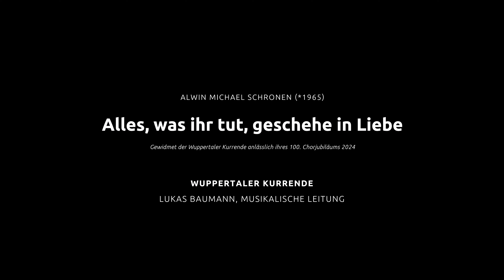Schronen: Alles, was ihr tut | Wuppertaler Kurrende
Alwin Michael Schronen (*1965) @AlwinMichaelSchronen
Alles, was ihr tut, op. 10, Nr. 111

Motette für fünfstimmigen Chor
Gewidmet der Wuppertaler Kurrende anlässlich ihres 100. Chorjubiläums 2024

Wuppertaler Kurrende
Lukas Baumann, musikalische Leitung

März 2024 - Lutherkirche Remscheid

WUPPERTALER KURRENDE E. V.
Mozartstraße 35, 42115 Wuppertal
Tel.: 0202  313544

Audio: Stefan Antonin
Video: Yannic Fehsenfeld
Assistenz: Dominik Schrandt
Aufnahmeleitung: Frank Hallmann

15. / 16. März 2024, Lutherkirche Remscheid